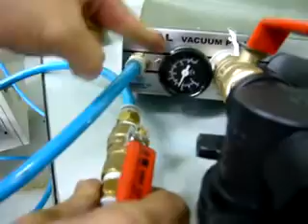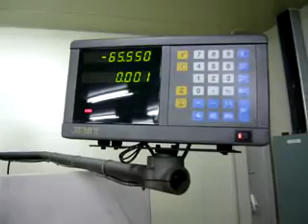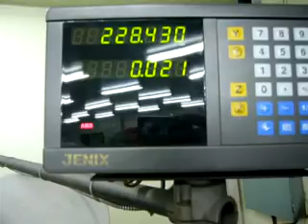AVV for Grinding Machine.avi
Think twice!!, AVV(Active vacuum valve) can do work more easily & efficiency.